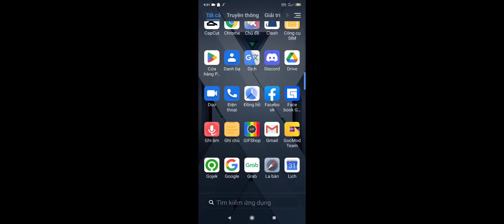New Area Operation: The Sunken Boat ELITE - Server ChaosCity - LifeAfter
---Sorry if there are mistakes in the recording process, I will try to fix it better next time---